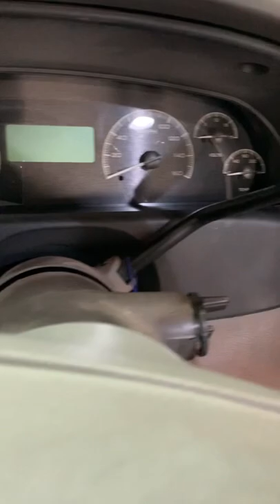THAT DAKOTA DIGITAL GOING IN THE IMPALA!!!